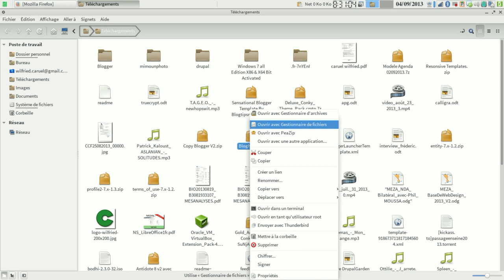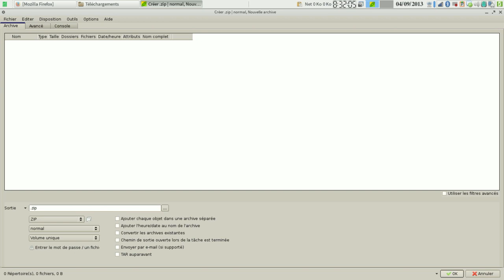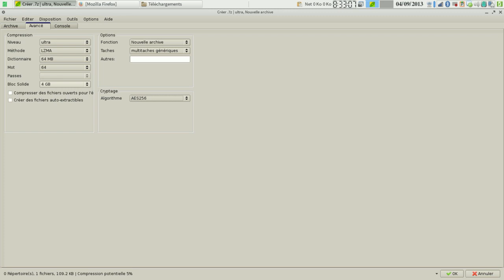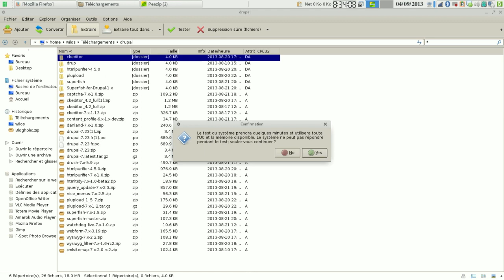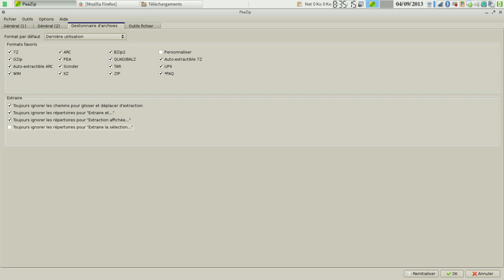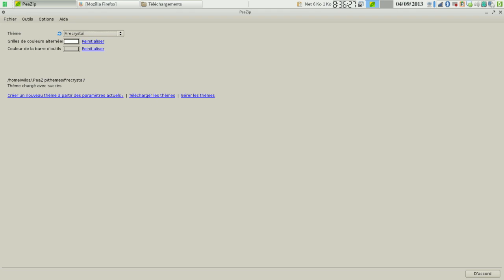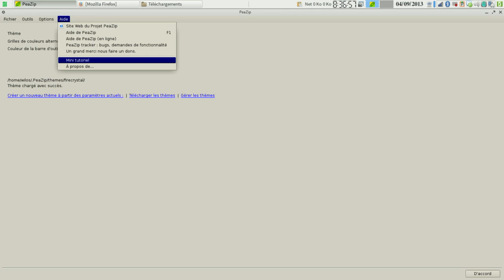Présentation de PeaZip logiciel open source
Présentation de PeaZip , logiciel open source sur windows, linux
musique ; indir.a - Lueur